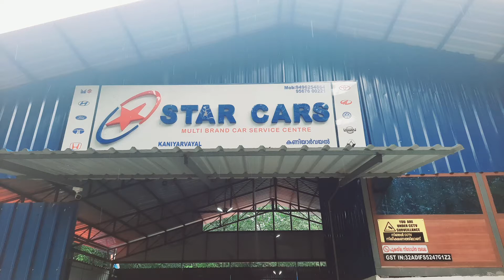How to remove dust from duster and terano blower fan